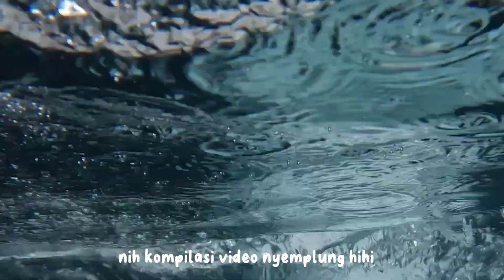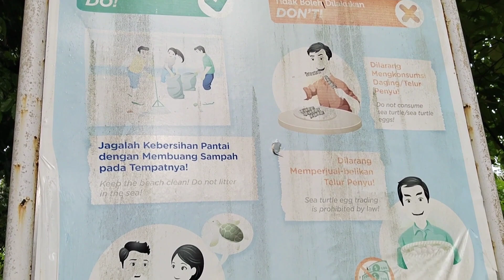DERAWAN ISLAND VLOG | TRAVEL VLOG | SETIA ARIANI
Haiii. ini aku pengen sharing keseruan aku selama jalan-jalan ke kepulauan derawan, yang lagi liburan, selamat berlibur utk kalian semua yaa. Semoga di 2024 banyak hal-hal baik yang menghampiri kita 🌹